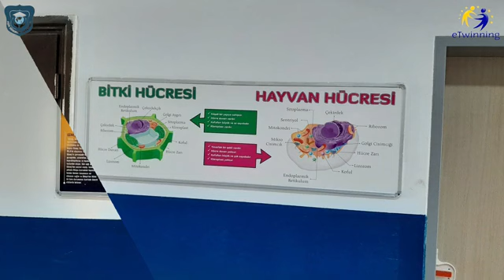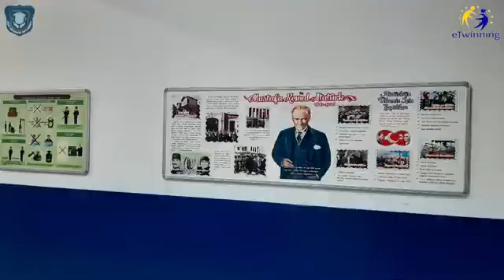Recep BİNİCİ SCHOOL PROMOTIONAşık Sümmani Secondary school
Okul Tanıtımı